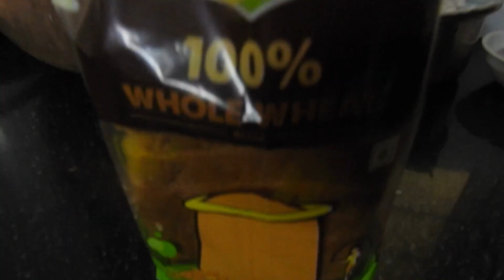How to make Sandwich😋